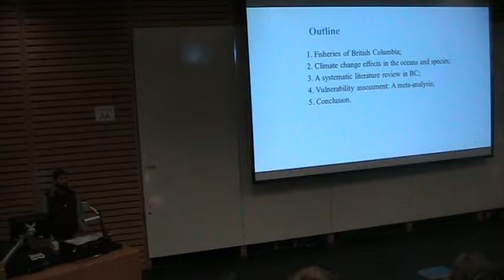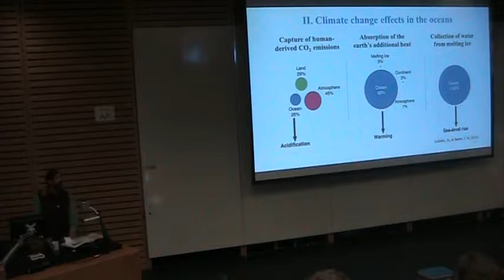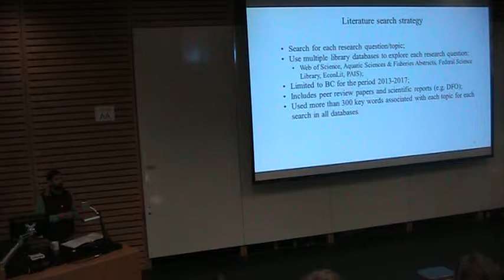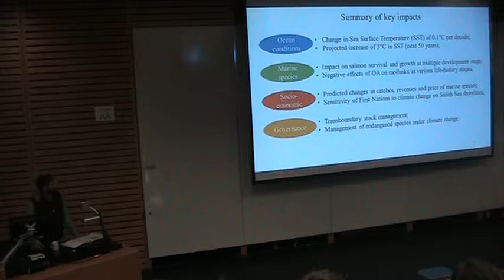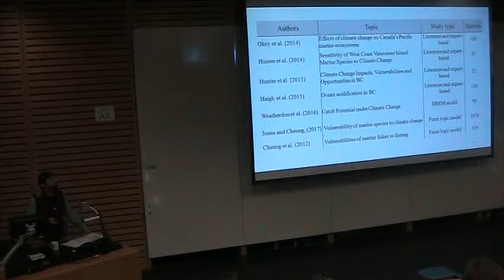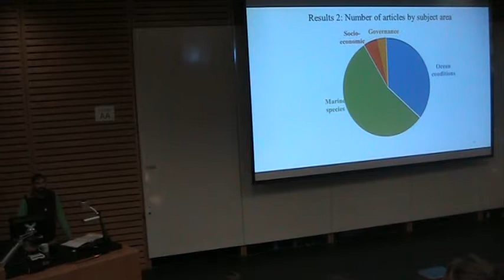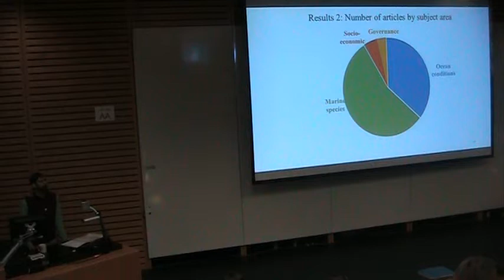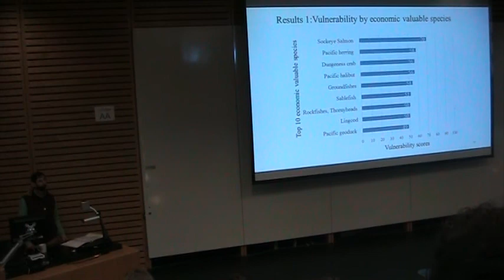Nicolas Talloni: January 11 2018